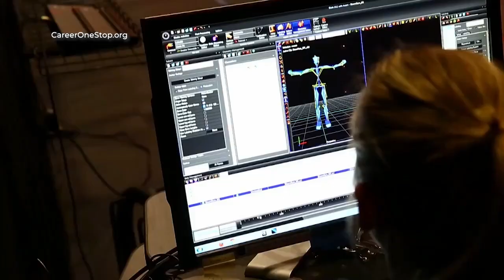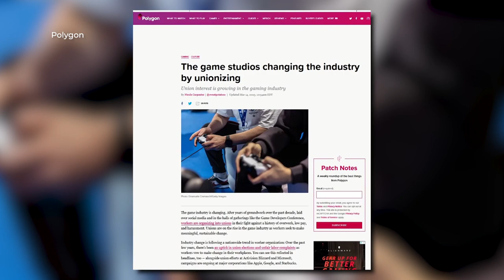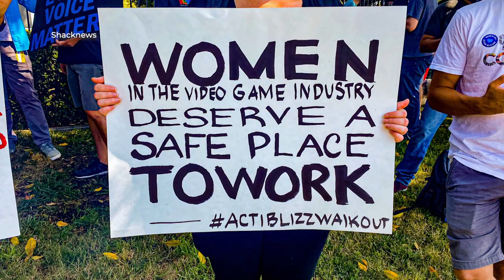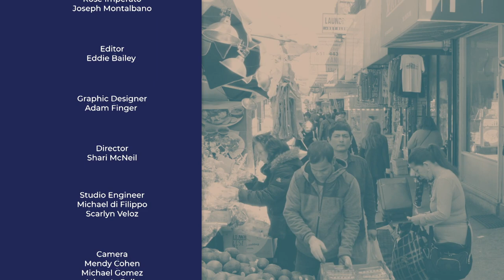A New Frontier for Labor: Video Game Workers Get Organized | City Works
On this episode of City Works, Laura Flanders speaks to CWA organizer Erin Mahoney and Polygon journalist Nicole Carpenter about the harassment and hazardous working conditions that are commonplace in the video game industry, and how game workers are fighting back with an unprecedented push to unionize the tech sector. And later in the program, Laura and Erin are joined by Rhyanna Eichner, a worker at Microsoft subsidiary Zenimax, to hear about the recent campaign that resulted in the largest video game union to date in North America.

Guests:
Erin Mahoney - Assistant Director of Organizing, Communications Workers of America
Nicole Carpenter - Senior Reporter, Polygon

CTWR04009